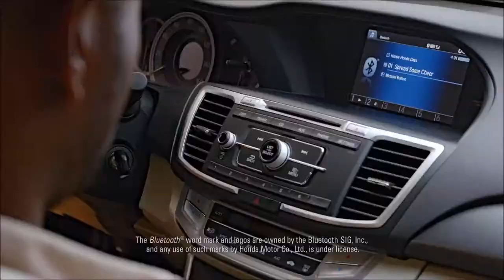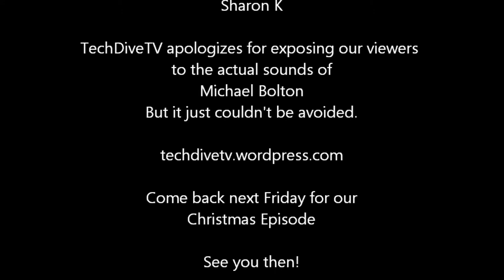TechDiveTV Commercial Commentary Episode 16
This episode of TechDiveTV Commercial Commentary talks about the fragrances of Christmas and how they impact women differently from men.  There is also a special Public Service Announcement from TechDiveTV after the commentary.